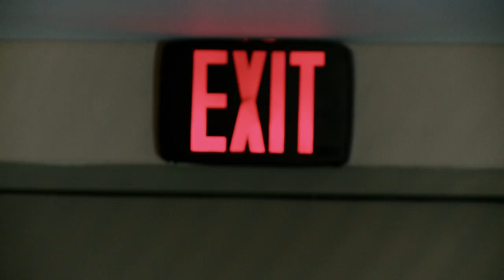Sin Compromiso Making of (Teaser 2)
Esta es la segunda parte deldetrás de cámaras del video de "Sin Compromiso" de J. Balvin producido y realizado por flickmotion...